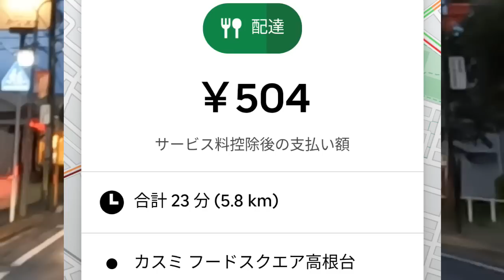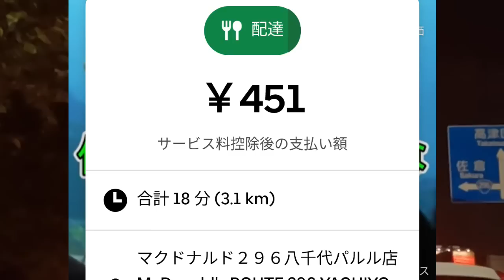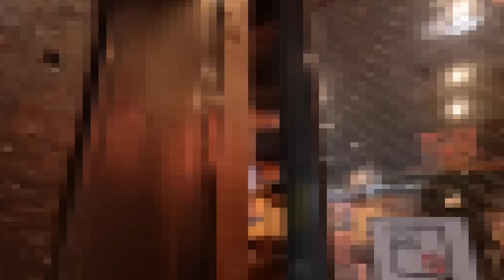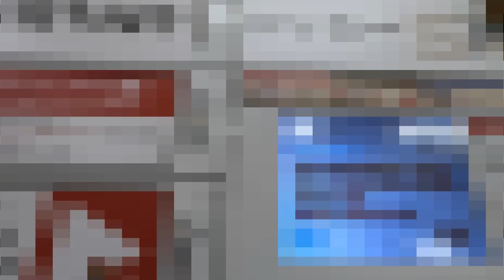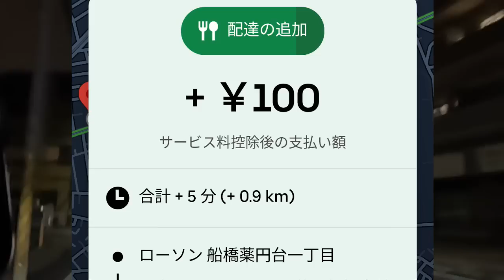ウーバーイーツ＠2023/9/20＠雨クエストで少しやる気を出す配達員＠八千代市周辺